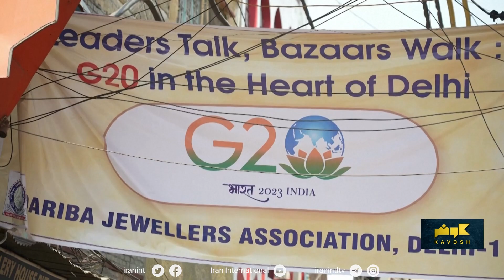کاوش - هند میزبان گروه ۲۰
در روزهای ۹ و ۱۰ سپتامبر امسال، هجدهمین گردهمایی رهبران کشورهای عضو گروه ۲۰ در دهلی نو هند برگزار می‌شود. هند که برای اولین بار میزبان گروه ۲۰ شده از هفته‌ها قبل سرگرم آماده‌سازی پایتخت کشور برای این نشست بوده است.